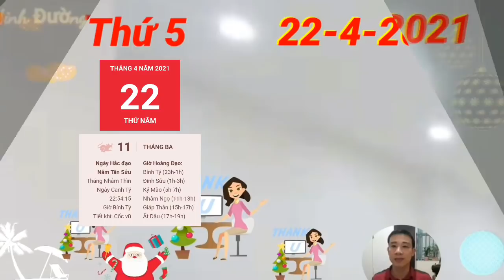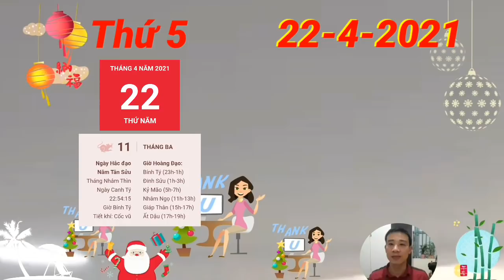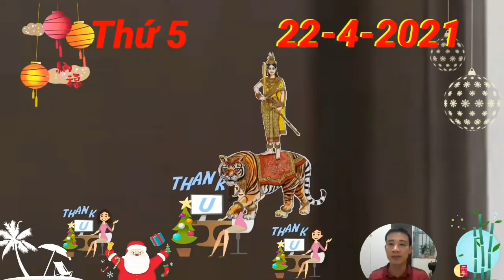☯ Tử Vi Ngày 22/4 CHÚC MỪNG Con Giáp Giàu To, Tiền Bạc Kếch Xù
1. Tử vi tuổi Tý, THỨ 5 ngày 22/4/2021 cực chuẩn
Chính Quan đưa đường chỉ lối cho người tuổi Tý có những quyết định khôn ngoan nhờ sự nhanh nhạy của bản mệnh. CHÚC MỪNG Con Giáp Giàu To, Tiền Bạc Kếch Xù
2. Tử vi tuổi Sửu, THỨ 5 ngày 22/4/2021 cực chuẩn
có Lục Hợp nâng đỡ, người tuổi Sửu đón nhận những tin vui về chuyện tình cảm của mình. Bản mệnh cảm thấy vui vẻ và hạnh phúc với những gì mình đang có.
3. Tử vi tuổi Dần, THỨ 5 ngày 22/4/2021 cực chuẩn
Thiên Ấn xuất hiện là một dấu hiệu tốt cho người tuổi Dần để phát triển trên các lĩnh vực học tập và sự nghiệp. Dựa trên năng lực và kinh nghiệm của bản thân, mệnh chủ có thể lập kế hoạch và đưa ra những lựa chọn tương lai phù hợp với mình.
4. Tử vi tuổi Mão,  THỨ 5 ngày 22/4/2021 mới nhất
Tam Hợp nâng đỡ, người tuổi Thìn có thể nhờ vậy mà hóa giải những khúc mắc trong chuyện tình cảm của mình. Dù sao cả hai vẫn còn tình cảm với nhau thì không có hiểu lầm nào không thể tháo gỡ. CHÚC MỪNG Con Giáp Giàu To, Tiền Bạc Kếch Xù
5. Tử vi tuổi Thìn, THỨ 5 ngày 22/4/2021 cực chuẩn
Tỷ Kiên chiếu mệnh. Bản mệnh có lẽ sẽ vấp phải tranh chấp với đồng nghiệp, thậm chí là bạn bè thân thiết với mình. Mâu thuẫn xảy ra, đừng vội trách móc người khác, bạn cũng cần phải xem lại bản thân nữa. CHÚC MỪNG Con Giáp Giàu To, Tiền Bạc Kếch Xù
6. Tử vi tuổi Tị, THỨ 5 ngày 22/4/2021 cực chuẩn
7. Tử vi tuổi Ngọ, THỨ 5 ngày 22/4/2021 cực chuẩn
Tý Ngọ Tương Xung, người tuổi Ngọ giải quyết công việc một cách khá cực đoan. Bản mệnh dường như không thể kiềm lại được tính nóng nảy của mình khiến mọi việc rối tinh rối mù.
8. Tử vi tuổi Mùi, THỨ 5 ngày 22/4/2021 mới nhất
9. Tử vi tuổi Thân, THỨ 5 ngày 22/4/2021 cực chuẩn
10. Tử vi tuổi Dậu, THỨ 5 ngày 22/4/2021 cực chuẩn
11. Tử vi tuổi Tuất, THỨ 5 ngày 22/4/2021 cực chuẩn
12. Tử vi tuổi Hợi, THỨ 5 ngày 22/4/2021 cực chuẩn
quý nhân Tam Hội che chở, chẳng những công việc suôn sẻ mà đường tình cảm khởi sắc không ngừng, đào hoa nở rộ, người độc thân sớm tìm được người chung lối cùng mình. CHÚC MỪNG Con Giáp Giàu To, Tiền Bạc Kếch Xù

CÁC BẠN THAM KHẢO thêm video sau nhé:
☯ Tử Vi Ngày 22/4 THẦN TÀI BÁO MỘNG, CON GIÁP ĐẠI PHÁT TÀI, SỐ HƯỞNG, GIÀU TO
☯ Tử Vi Ngày 21/4 Tin Quá Vui, TRỜI CHO LỘC, Con Giáp TRÚNG LỚN, GIÀU TO, TÀI LỘC ĐẦY NHÀ
☯ Tử Vi Ngày 20/4 THẦN TÀI BÁO MỘNG, TRỜI CHO LỘC, Con Giáp PHÁT TÀI LỚN, GIÀU TO
☯ Tử Vi Ngày 18/4 Con GIáp Thần Tài Theo Chân, Có Lộc Rồi, Giàu To, Tiền Chất Két
☯ Tử Vi Ngày 17/4 Tin Quá Vui, Con Giáp Phất Lên Như Diều Gặp Gió, TIỀN TỶ CẦM TAY- GIÀU TO RỒI
☯ Tử Vi Ngày 16/4 Con Giáp  Có Vận Số PHÁT TÀI, MỞ TIỆC KHAO LÀNG, QUÁ GIÀU